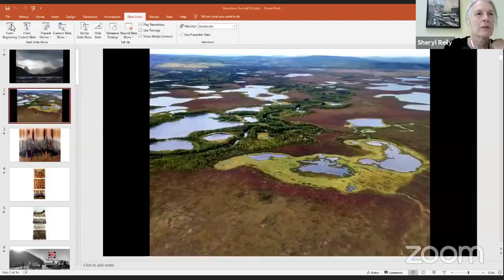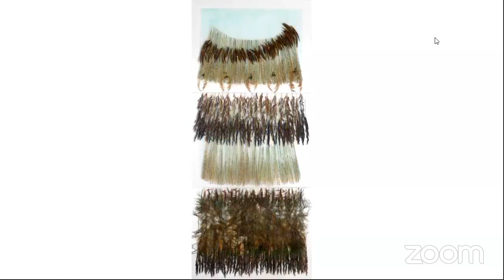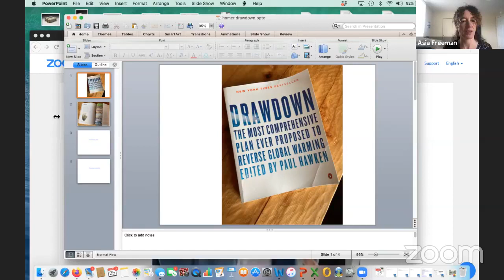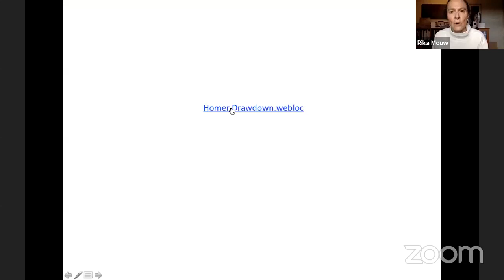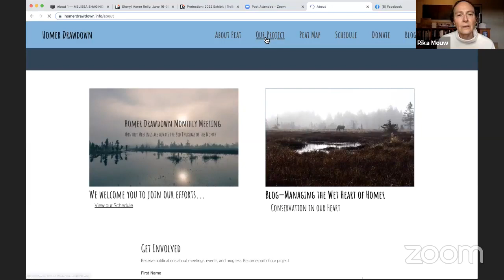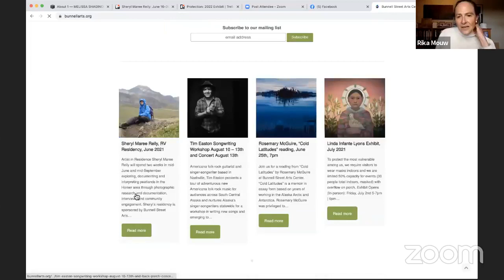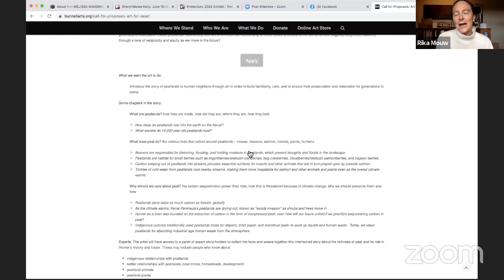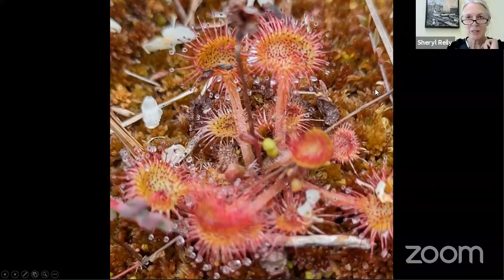Sheryl Maree Reily Artist Talk, June 25, 2021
Working at the intersection of art and conservation, Alaska artist Sheryl Maree Reily from Ester, Alaska re-imagines the future of plastics and our carbon footprint.